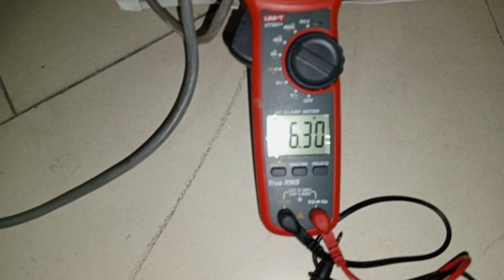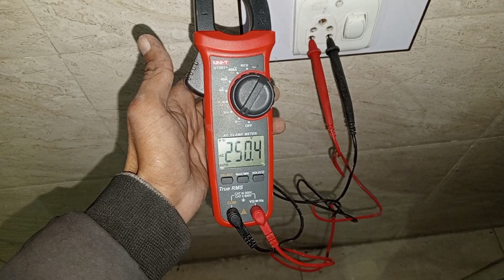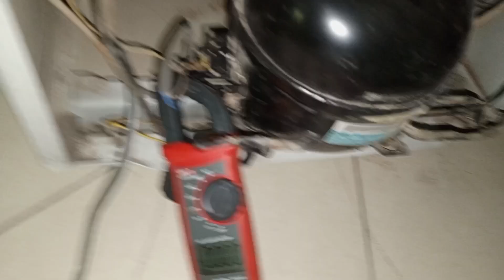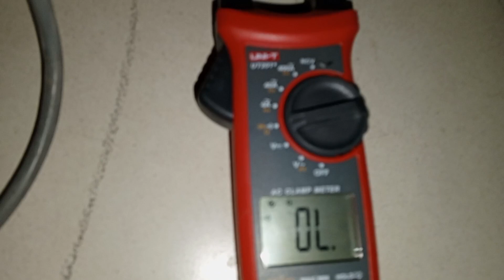how to check refrigerator | how to test fridge compressor without relay | refrigerator not working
refrigerator,how to,how to check refrigerator compressor
check,samsung refrigerator
refrigerator compressor
ge refrigerator not cooling
refrigerator troubleshooting
no cool refrigerator
how to fix broken refrigerator
how to test a refrigerator relay
how to test refrigerator start relay
how to test refrigerator compressor
how to test start relay from refrigerator,how to tell if refrigerator compressor is bad@fully4world